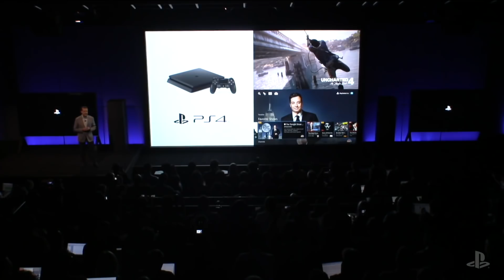El peligroso PRECIO de PLAYSTATION 5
e3 / fecha de salida / cuando sale / streaming / controller / español / xbox scarlet vs ps5